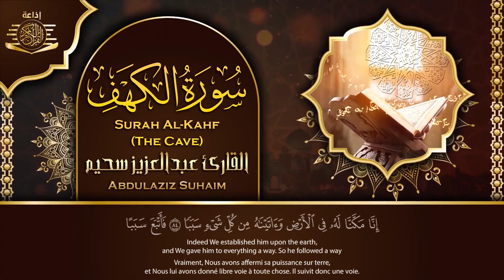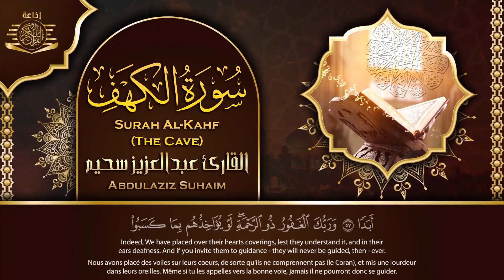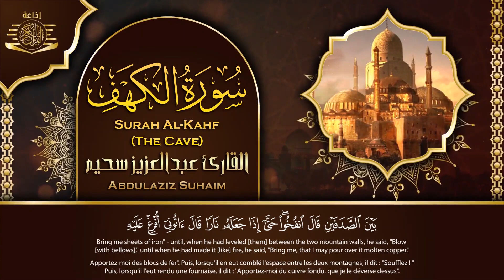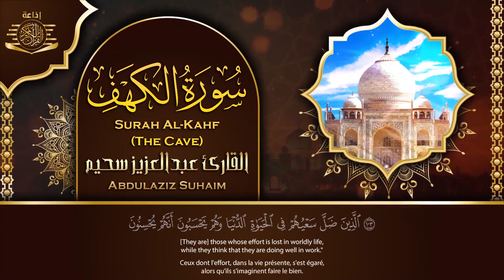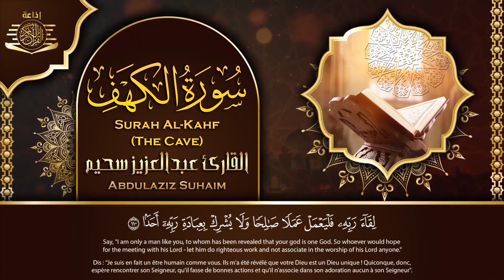سورة الكهف كاملة أجمل تلاوة في يوم الجمعة راحة وسكينة وهدوء | القارئ عبدالعزيز سحيم | Sourat Al kahf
سورة الكهف كاملة أجمل تلاوة هادئة راحة وسكينة وهدوء | القارئ عبدالعزيز سحيم | Sourat Al kahf,
سورة الكهف، يس، الواقعة تلاوة هادئة تريح القلب استمع بنية الرزق والبركة - عبدالعزيز سحيم Sourat Al kahf,
سورة الكهف ﴿كاملة﴾ أجمل تلاوة هادئة في يوم الجمعة راحة وسكينة وهدوء | القارئ عبدالعزيز سحيم
سورة الكهف كاملة مع دعاء مؤثر تخشع له القلوب | من أروع ما قرأ عبد العزيز سحيم | Surah Al Kahf
القارئ الجزائري عبد العزيز سحيم بلبل القرآن من اجمل الاصوات واعذبها على مستوى العالم ، هو الحناجر الذهبية ، هو بلبل القرآن ، هو اجمل صوت ، سبحان من رزقه والهمه وسواه
هذا هو عبد العزيز سحيم رفقا بالقلوب ياعبدالعزيز
سورة الكهف كاملة تلاوة هادئة كسكون الليل تريح القلب - القارئ عبدالعزيز سحيم Sourat al kahf Full
Warsh 'An-Nafi'
سحيم الكهف,
عبدالعزيز سحيم الكهف,
قران عبدالعزيز سحيم الكهف,
تلاوة عبدالعزيز سحيم الكهف,
عبد العزيز سحيم سورة الكهف,
سورة الكهف يوسف سحيم,
سورة الكهف عبدالعزيز سحيم ورش,
عبد العزيز سحيم وتوكل على الحي الذي لا يموت,
وتوكل على الحي الذي لا يموت عبد العزيز سحيم,
وصول عبد العزيز سحيم الى الامارات,
وسيق الذين اتقوا ربهم إلى الجنة زمرا عبدالعزيز سحيم,
نبئ عبادي اني انا الغفور الرحيم عبد العزيز سحيم,
نسبة مشاهدة عبد العزيز سحيم,
نبذة عن القارئ عبدالعزيز سحيم,
سورة الكهف و,
سورة الكهف,
سورة الكهف كاملة عبدالعزيز سحيم,
سورة الكهف كاملة جودة عالية,
سورة الكهف كاملة بصوت عبدالعزيز سحيم,
سورة الكهف كاملة بصوت الشيخ عبدالعزيز سحيم,
سورة الكهف كاملة بصوت القارئ عبدالعزيز سحيم,